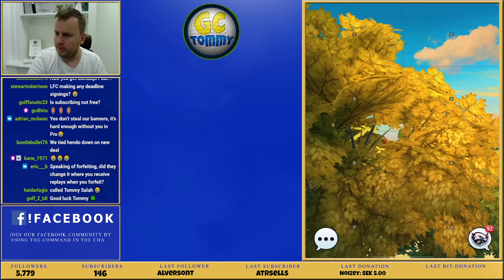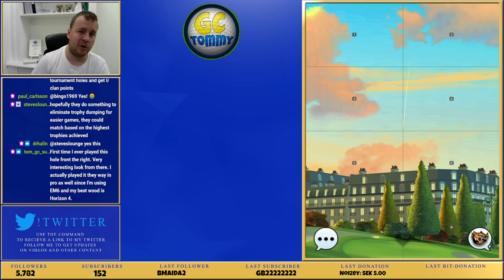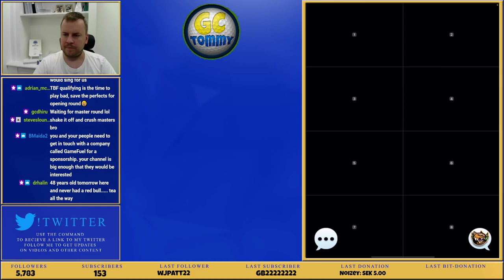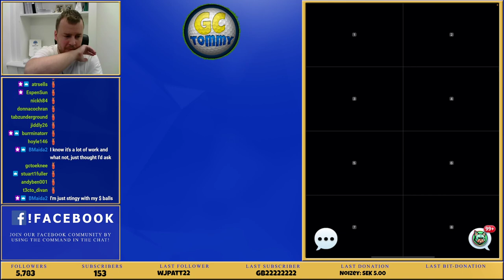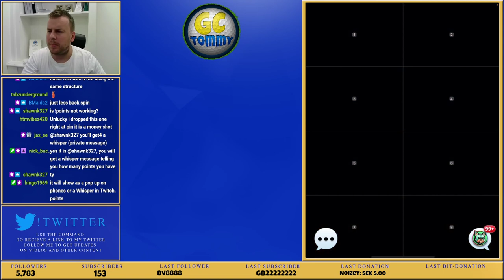Golf Clash LIVESTREAM, Qualifying round Pro, Expert & Master - The Big Top Tournament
This is the full stream from my qualifying roung playing Pro, Expert and Master